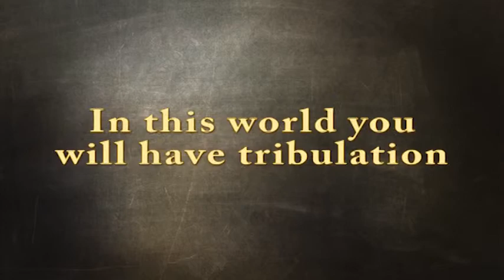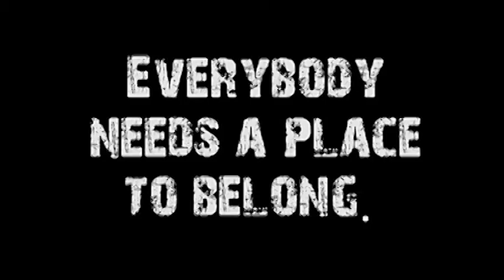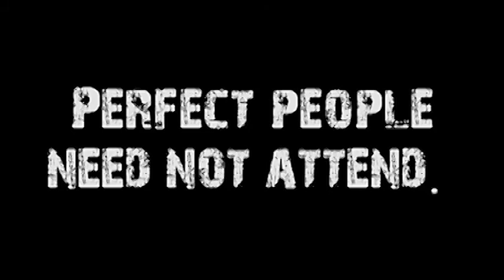Doubt (Fearless Faith #5)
Speaker: Don Vanzant
Title: Doubt
Series Name: Fearless Faith
Series #: 5
Subject: What happens when we have doubt?  What doubt does the Bible speak against?
Sermon Notes:
Not Currently Available